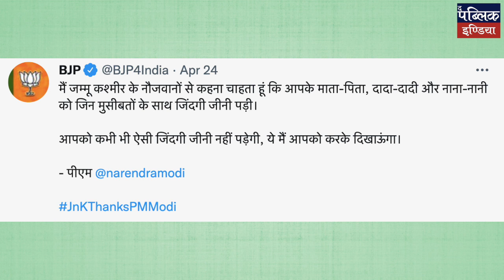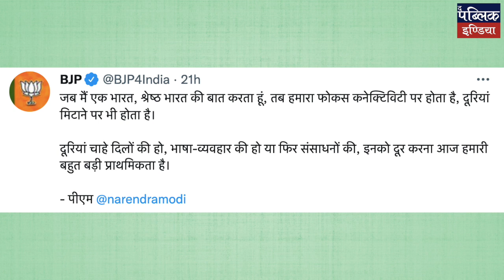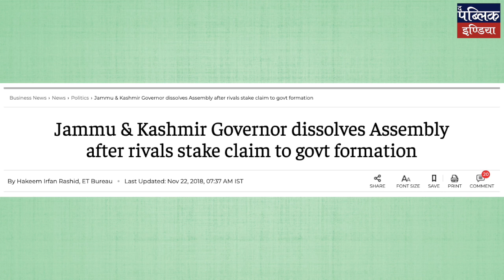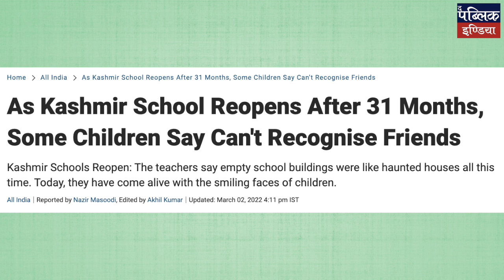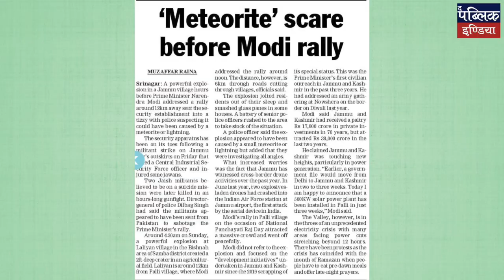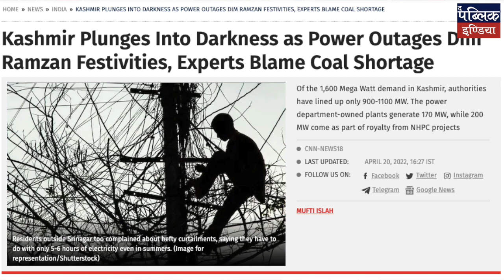Democracy strangulated or reached the grassroots level in Kashmir? | Modi in Kashmir | Third Eye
In this episode of Third Eye, Senior Journalist and Founder The Public India, Anand Vardhan Singh talks about Prime Minister Narendra Modi who visited Jammu & Kashmir, for the first time after the abrogation of Article 370 and 35A in 2019 where he boasted about development in J&K and he went on saying that the democracy has reached to the grassroots level in Kashmir but the reality is there are several question marks on his statement. Time and again domestic and international agencies have raised questions on the deployment of the Army and Paramilitary there and the abuse of Human Rights. Since the dissolution of the Jammu and Kashmir Assembly, the elections are still pending. The District Development Councils were formed after turning Jammu & Kashmir into Union Territory and these DDCs are not functioning well.

To donate to us directly through Credit/Debit Card, Wallets, PayPal, or UPI please click on this